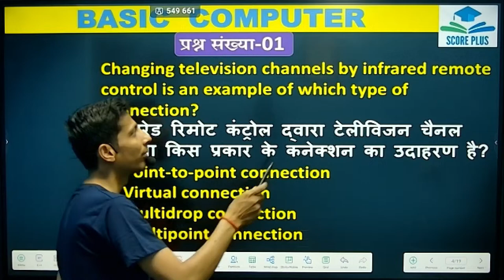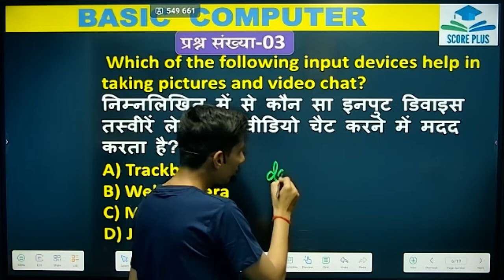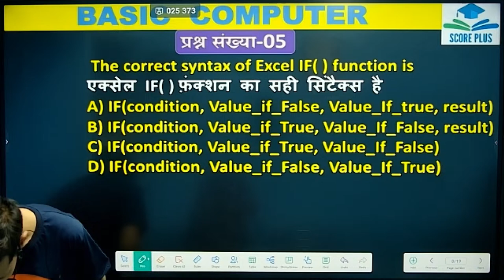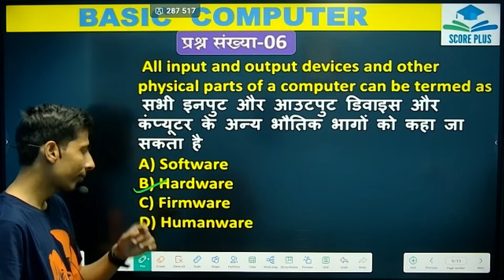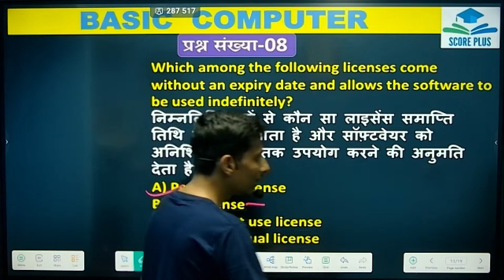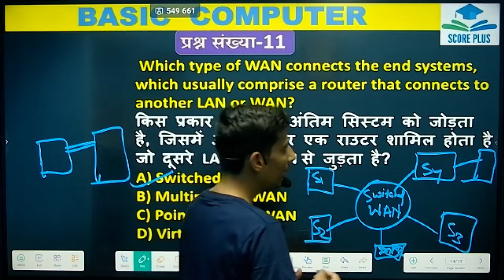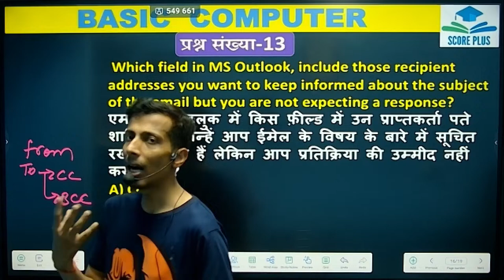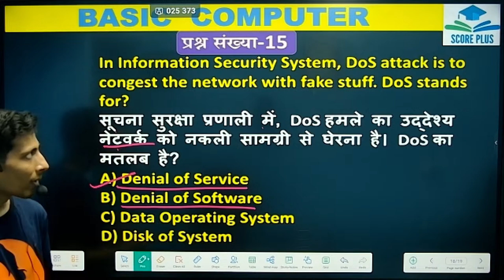COMPUTER bsphcl railway alptechnician computer basicscienceandengineering# Er.Abhishek SIR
Welcome to SCORE PLUS
''यह आसमान का इशारा है, कल का सूरज हमारा है ''
   ''मेरा एक क्लास करके देखो EDUCATION से भी मोहब्बत हो जाएगी''
✒️सबसे Short, सबसे Easy, सबसे Fast... खाँटी Method 📝
👉RAILWAY-ALP/TECHNICIAN, Junior Engineer & Senior Section Engineer
👉 यहाँ Railway Exam का Regular Previous year Questions Discussion होता है |
👉 You Tube - Railway Dham Patna
👉 Science & Trade Theory
👉 SCORE PLUS Apps on Play Store
👉Civil, Mechanical, Electrical, Electronics , Computer science and engineering

for courses online foundation batch DOwnload application onplay store
Wohoo! We have our own app on Google PlayStore. Happy learning!

Video
E.R Pk Shahi
SCIENCE
SCORE PLUS
SCORE PLUS
SCORE PLUS
SCORE PLUS
About Video
E.R Pk Shahi